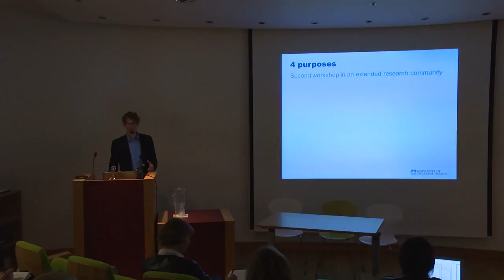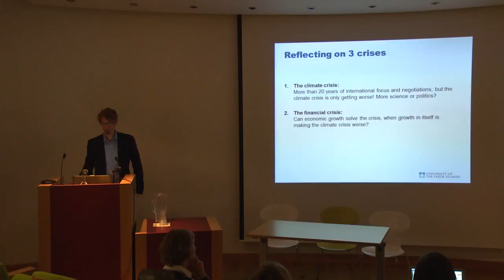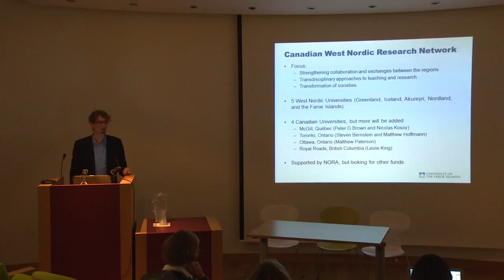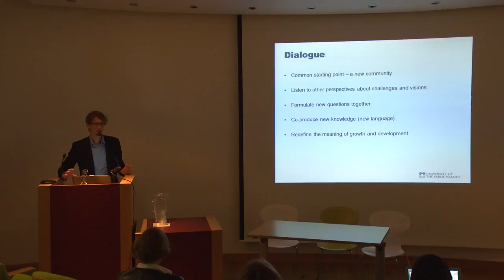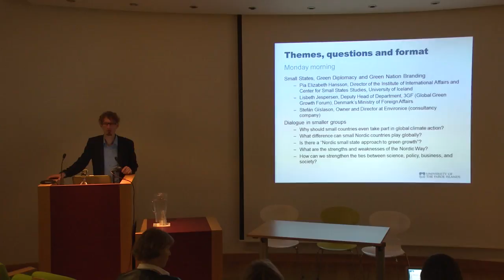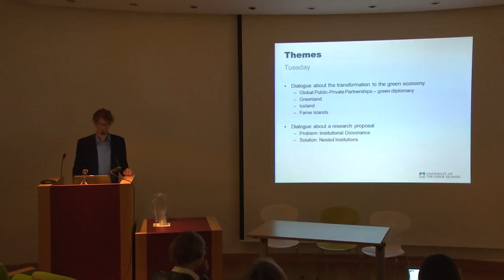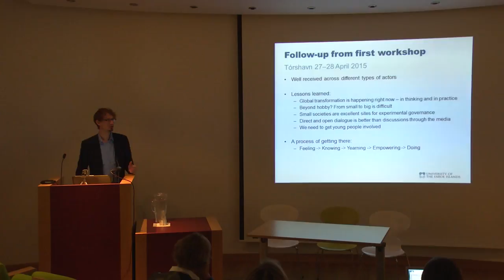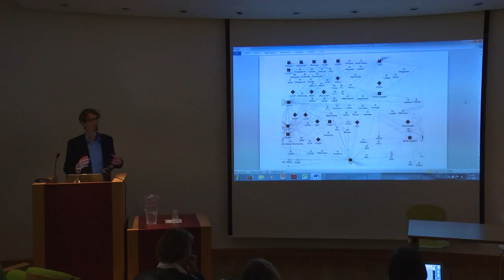Lau Blaxekjær, Welcome and introduction to the Green Growth Dialogue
Theme 2: Scaling up local green experiments, small innovations, and societal capacity building.

The Green Growth Dialogue is a West Nordic-Canadian network and a series of workshops in the West Nordic region managed by The University of the Faroe Islands.